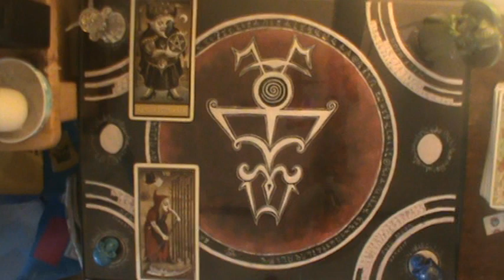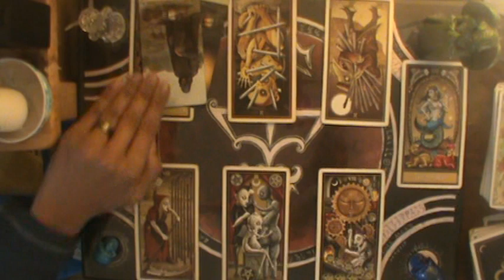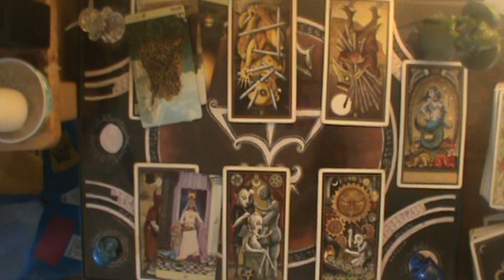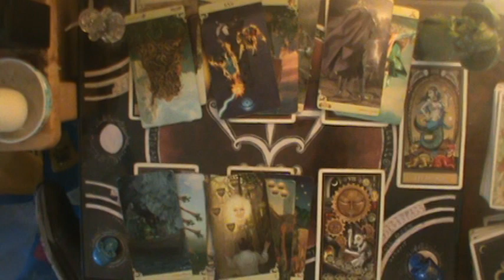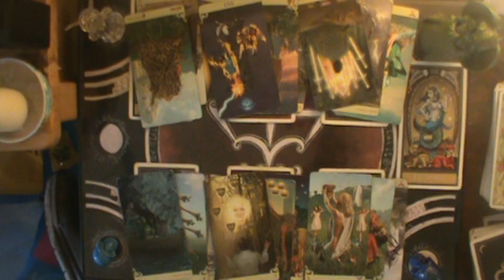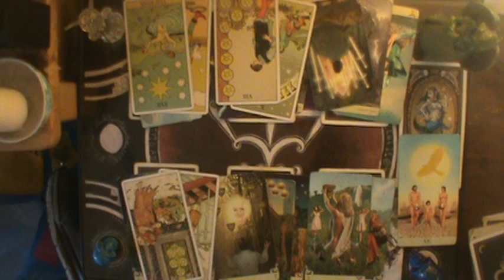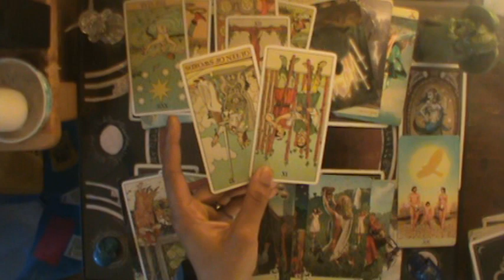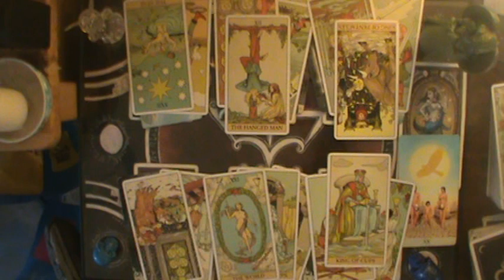♊ They want you to show your azz | Gemini Mid December-January reading 2019